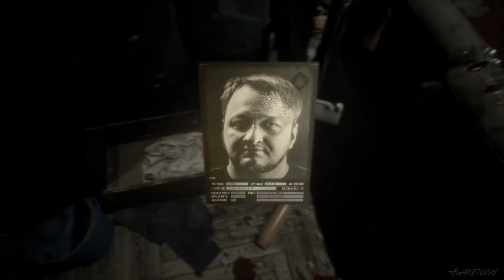Observer 005: Die netten Nachbarn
OBSERVER_
Cyberpunk Psycho-Thriller von Bloober Team (2017)

No Commentary Gameplay: OBSERVER_

Was würdest du tun, wenn deine Ängste gehackt würden?

Es ist das Jahr 2084. Du bist Daniel Lazarski, ein Elite-Neuraldetektiv (genannt Observer) und Teil einer privaten Polizeieinheit, deren Job darin besteht, die Gedanken von Verdächtigen zu hacken und in sie einzudringen. Eine geheimnisvolle Nachricht deines Sohnes, einem hochrangigen Ingenieur der mächtigen Chiron Corporation, mit dem du zerstritten bist, bewegt dich dazu, in die schäbigen Slums Krakaus zu reisen, um Nachforschungen anzustellen. Während du dich in die Gedanken von Kriminellen und ihren Opfern hackst, um Hinweise zu finden, musst du ihre dunkelsten Ängste durchleben. Wie weit wirst du gehen, um die Wahrheit aufzudecken?

observer_ ist ein Cyberpunk-Horrorspiel für Erwachsene, das von Bloober Team, den Machern von Layers of Fear, entwickelt wurde. Was du siehst, wird dich verstören.